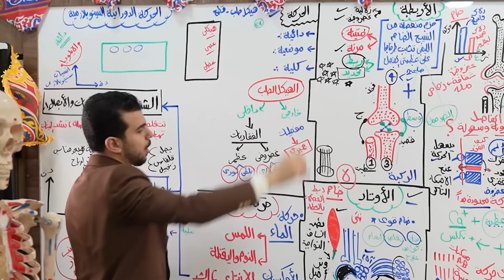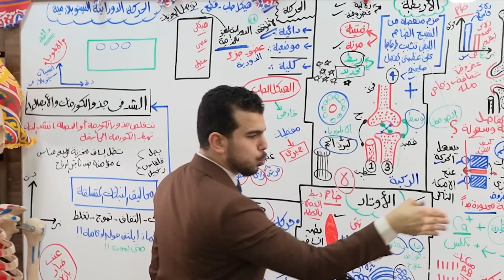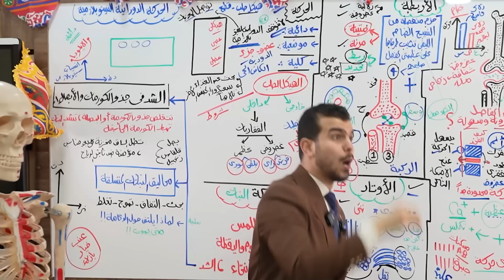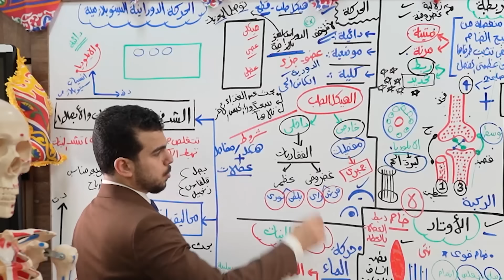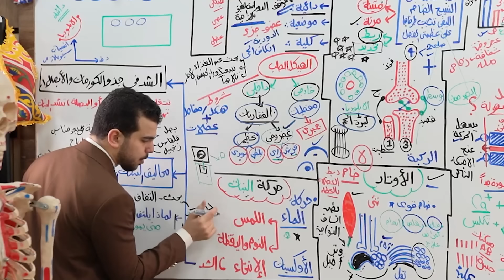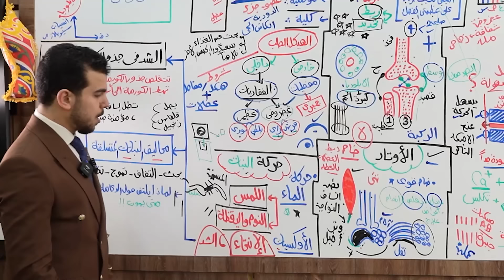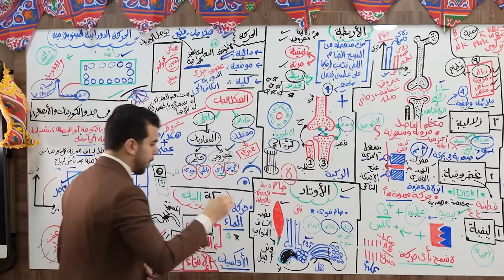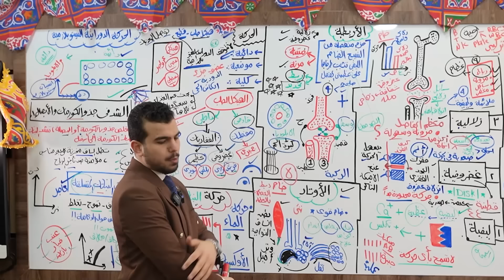أحياء 3 ثانوى محاضرة 4 {مقدمة الحركة + الحركة فى النباتات🌱}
ابعت على تليجرام هنا لو حابب تنضم معانا فى كورس الأحياء لتالته ثانوى وتستمتع بشرح وافى مع حل من كتابين شاملين وامتحانات دوريه ومتابعه أول بأول ♥️👇🏻

دا لينك الكورس للعام  على الموقع لو عاوز تشترك دايركت🔥🔥

دا لينك الكورس للأزهر على الموقع لو عاوز تشترك دايركت🔥🔥